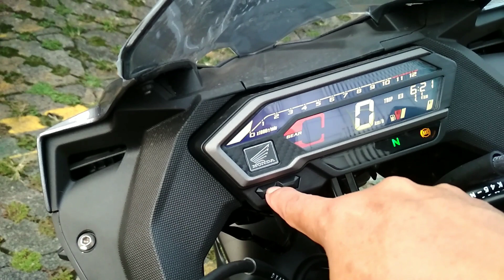HONDA CBR 150 R 2019 //Review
assalamualaikum bikers,
Berikut spesifikasi nya.
 Mesin :
Tipe : 4 langkah, DOHC-4katup
Volume : 149.16cc
Pendingin : liquid cooled with auto fan
Suplai BBM : pgm Di
Transmisi : manual 6-kecepatan
P/kompresi : 11,3 : 1
Star sistem : electric starter
Rangka : diamond/frame
Ban depan :100/80-17(tubeles)
Ban belakang : 130/17(tubeles)
Suspensi depan: teleskopik
Suspensi belakang : lengan ayun suspensi tunggal sistem pro-link
Pengapian : full transisterized
Aki :MF 12v 5ah
Busi : ngk mr9c nd u27epr n9